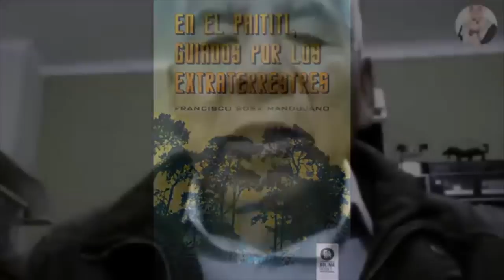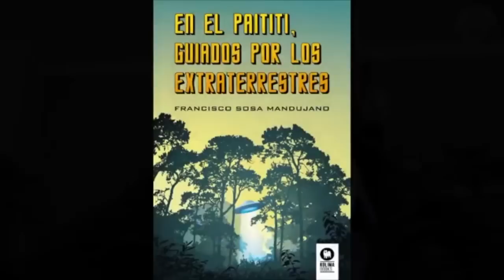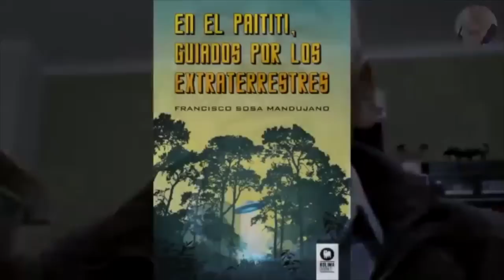INCREÍBLE I Guiados por EXTRATERRESTRES al PAITITI. Una historia de HERMANDAD BLANCA: FRANCISCO SOSA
⭕️ PROGRAMA TRANSMITIDO EL LUNES 04 DE ENERO DE 2021 A LAS 13:00 HORAS ⭕️